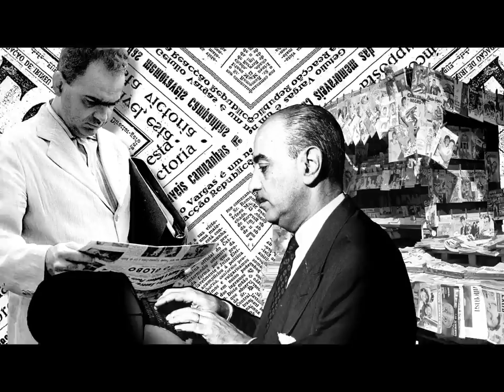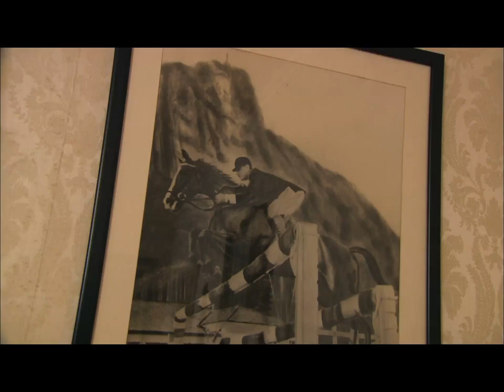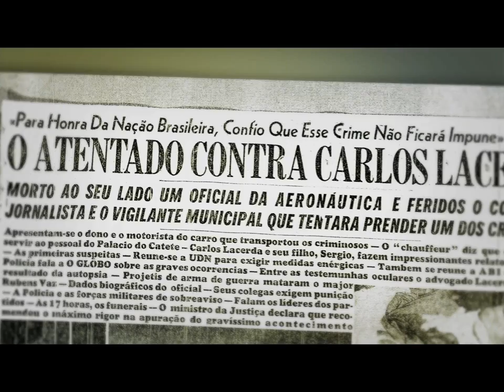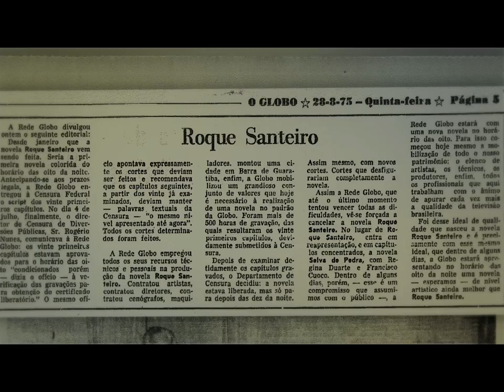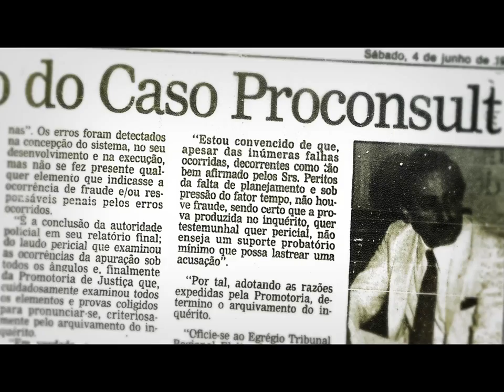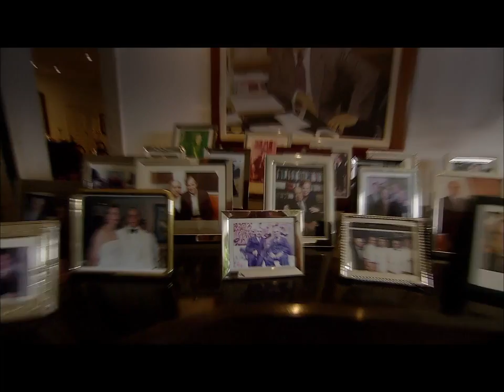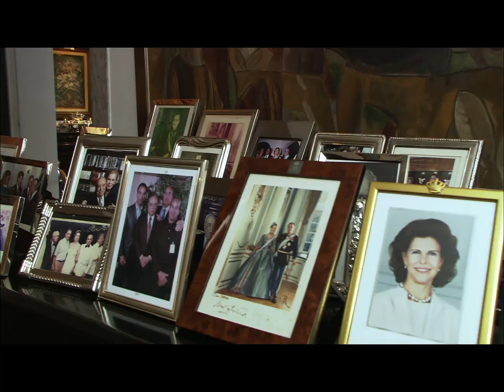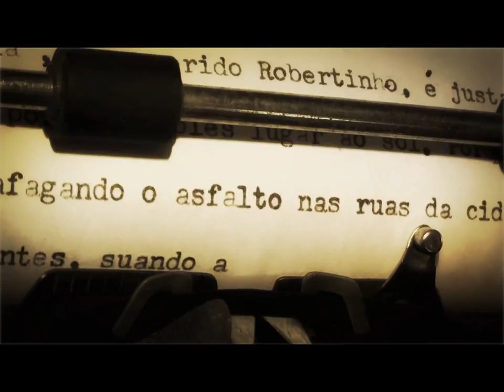Roberto Marinho O Senhor do Seu Tempo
Documentário da série Os Grandes Brasileiros sobre o Jornalista e empresário Roberto Marinho. Sua importância para a história do jornalismo e entretenimento nacional é inegável. E os detalhes estão no documentário: o início em ‘O Globo’, os embates com Getúlio Vargas, Leonel Brizola, e também com Carlos Lacerda, que passou de aliado a antagonista; o pioneirismo no jornalismo multimídia, com a abertura da Rádio Globo e da TV Globo; e a emocionante inauguração do Projac, o maior centro de produção da América Latina, nos anos 90.